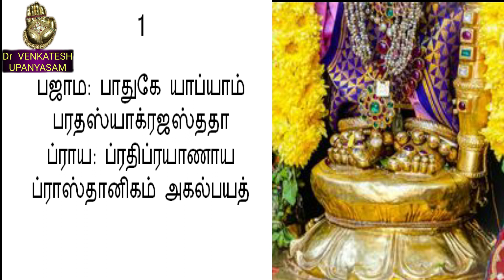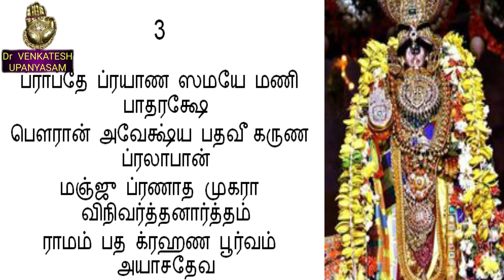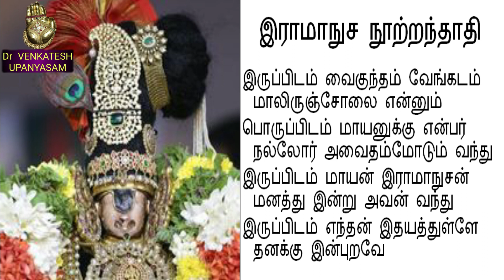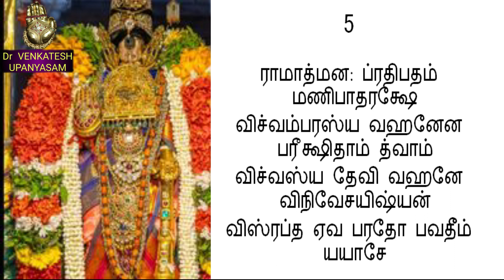ஸ்ரீபாதுகா ஸஹஸ்ரம் Dr VENKATESH UPANYASAM - ஸமர்ப்பண பத்ததி 1 | Samarpana paddathi 1